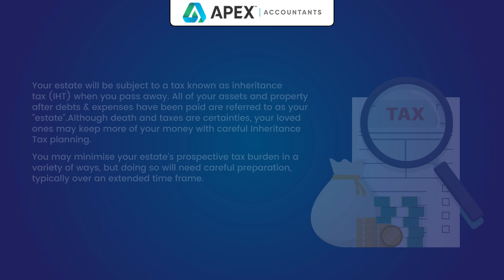Top 10 Inheritance Tax (IHT) Tips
Your estate will be subject to a tax known as inheritance tax (IHT) when you pass away.
All of your assets and property after debts and expenses are paid to refer to as your “estate.”.
Although death and taxes are certainties, your loved ones may keep more of your money with careful Inheritance Tax planning.

You may minimize your estate’s prospective tax burden in various ways, but doing so will need careful preparation, typically over an extended time frame.

Planning to minimize the Inheritance Tax your loved ones would owe after your passing is a noble and responsible act; after all, no one likes to pay more taxes than they have to.

We can help you minimize your Inheritance Tax liability in several ways, including advising you on how to minimize your estate by making donations and helping you take advantage of any applicable reliefs and exclusions.

🌐: 𝘄𝘄𝘄.𝗮𝗽𝗲𝘅𝗮𝗰𝗰𝗼𝘂𝗻𝘁𝗮𝗻𝘁𝘀.𝘁𝗮𝘅